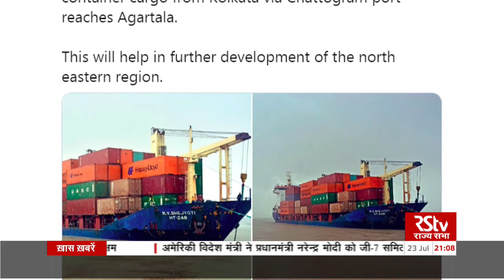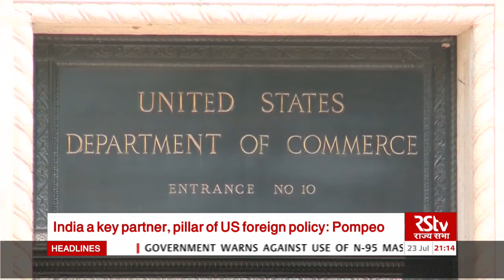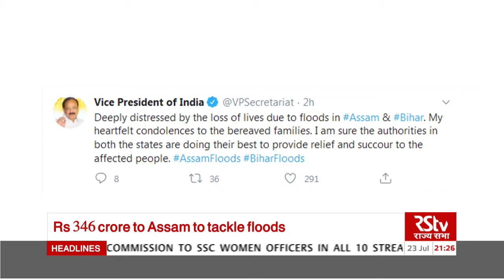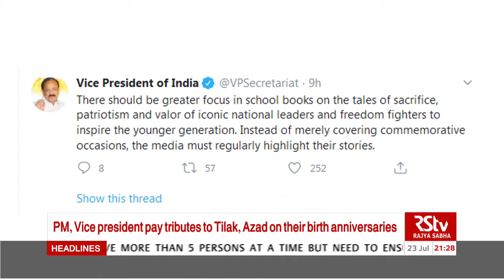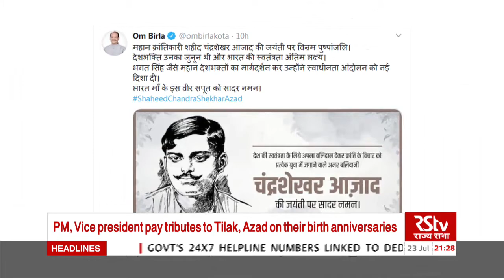English News Bulletin | 9 PM | 23 July, 2020